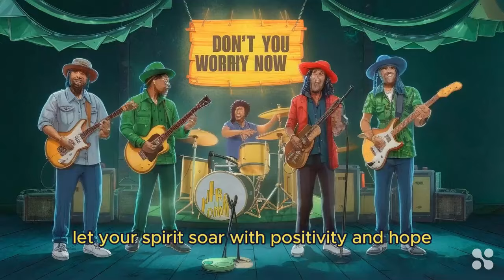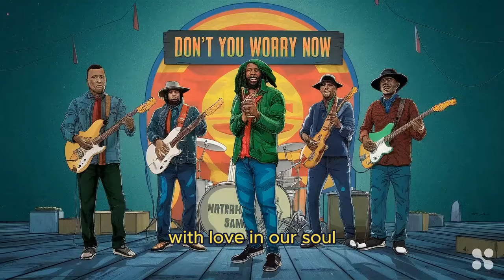Positivity - AI 90's Reggae, copyright free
**Title**:Positivity

You can use this song for free but link to this original.
I own the copyright

This song is designed to be catchy and easy to remember, with a repetitive chorus that reinforces the theme of positivity and hope. Enjoy! 😊

**Llyrics**
[Intro]
Yeah, yeah, yeah, let the good vibes flow,
Positivity is the seed we sow.

[Verse 1]
In the morning sun, feel the new day rise,
Positivity in our hearts, hope in our eyes.
With every beat of the drum, with every strum of the string,
We sing a song of hope, let the good vibes ring.

[Chorus]
Positivity, oh positivity, let your light shine bright,
Hope, oh hope, be our guiding light.
In the rhythm of life, let your spirit soar,
With positivity and hope, we open the door.

[Verse 2]
Through the challenges, through the strife,
Positivity is the rhythm, the melody of life.
With hope in our hearts, with love in our soul,
We rise above, we reach our goal.

[Bridge]
In the dance of life, in the song of the sea,
Positivity and hope, set your spirit free.
With every sunrise, with every setting sun,
Remember, with positivity and hope, the day is won.

[Outro]
So here's to positivity, here's to hope,
Here's to the strength, the courage to cope.
In the dance of life, in the song we sing,
With positivity and hope, we can do anything.

Video : Haiper

Dive into a world of innovative creativity where music meets cutting-edge technology. Experience the mesmerizing fusion of sound and visuals that will take you on a journey through uncharted lands of horizons so free. Don't miss the opportunity to explore the realm of uplifting EDM Pop songs brought to life by the power of AI.
Music and video created with AI tools